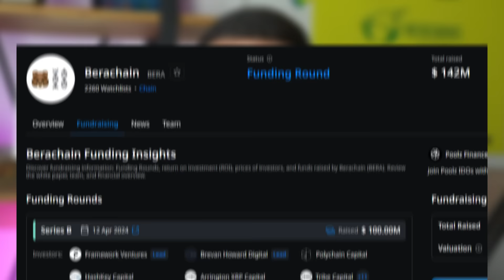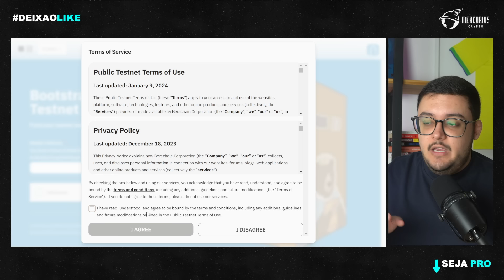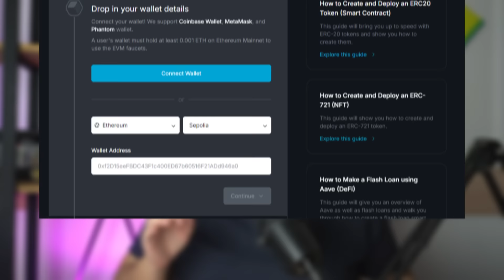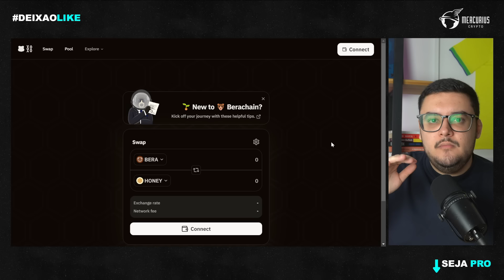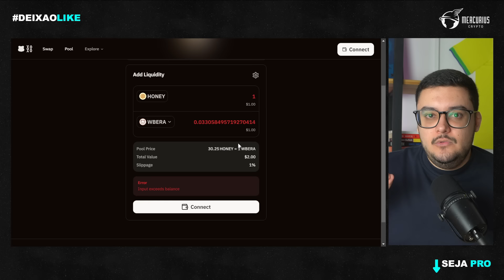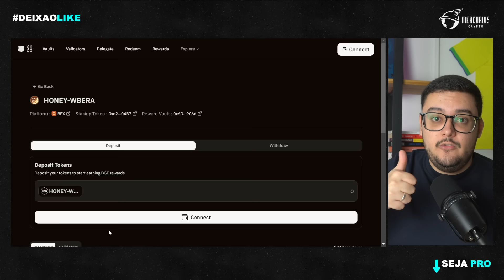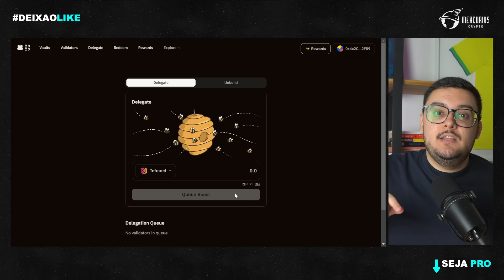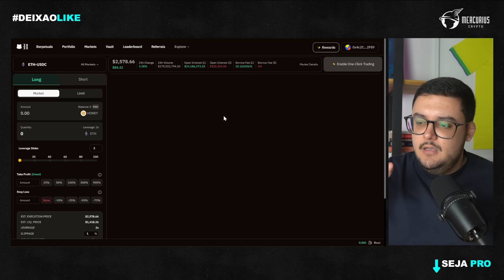BERACHAIN AIRDROP: O MAIOR para fazer DE GRAÇA!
O maior airdrop gratuito da minha vida!

Tem uma rede chamada Sepolia que é bem fácil achar faucet por aí:

Capítulos:
(0:00) Introdução
(0:45) O que é airdrop?
(1:35) Airdrop da berachain
(2:25) Tutorial da Berachain